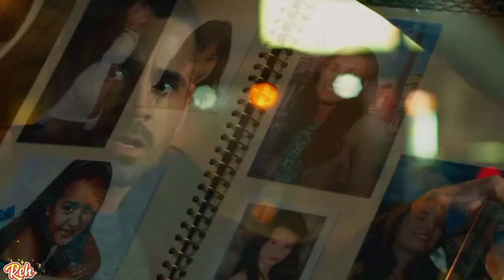Come Over - Dagny 💕 Victor e Beatrice (Sem Perdão)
Um homem e uma mulher com mesmo objetivo, VINGANÇA.. Acabam se apaixonando e descobrem que ainda têm muito a perder
Um filme de ação dramático e um romance com gostinho de quero mais🥰♥️